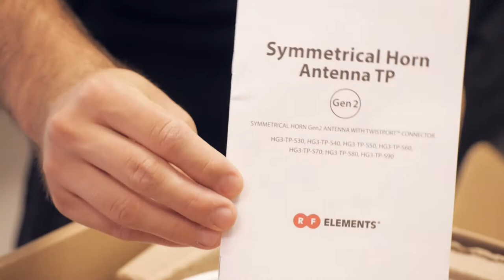Unboxing: Symmetrical Horn TP Antenna Gen2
Here we unbox Symmetrical Horn antennas for sector coverage in 5 GHz unlicensed networks.

But what makes an antenna a great sector antenna? In 5 GHz unlicensed networks, it is noise suppression capability, stable gain across whole useful spectrum, appropriate gain, wide bandwidth, stability of radiation pattern across the whole band, durability & reliability, ease of deployment and the list goes on.. But let's look at horns now.

As everything, even horns have their pros and cons.  The advantages of horn antennas are:

1. Zero side lobes radiation pattern - opposed to traditional patch array sector antennas, horns can achieve high Beam efficiency values
Beam efficiency is a measure of side lobes with values from 0 - the worst case, to 100 % - the best case. RF elements horns, for example, have BE values between 90 and 99 %. This qualifies them as the best antennas on the WISP market in terms of noise suppression.

2. Flexible beam width - horn antenna design is very flexible. By adjusting the shape of the antenna body length and aperture shape, various antennas can be designed. For example, RF elements horns have beam widths from 30° to 90° with 10 degree steps and gain variations from 18 to 9 dBi. Wide range of horns is the ultimate antenna toolset for unlicensed 5 GHz WISP networks that let you optimize the network coverage.

3. Frequency stability - horns have stable maximum gain as well as the rest of the radiation pattern over the whole useful frequency band. This property is important for impeccable user experience - your customers will enjoy stable and reliable internet connection, if you use horn antenna sectors.

4. Coverage pattern - various shapes of horn sectors' radiation pattern let you cover all types of scenarios and landscapes. Symmetrical Horns for high customer density and all types of landscapes (especially mountainous), Asymmetrical Horns for mid- to low-density of customer locations and flat to mildly hilly landscapes, UltraHorn for point to point links or narrow sector applications.

The drawbacks of horn antenna technology can be summed up to two main points.
First is the manufacturing cost - horns are typically manufactured as a custom device, which makes them expensive. Nevertheless, at RF elements we optimized the production process of horns to a degree that enables mass production and maintain high quality standard at the same time.
Second, the maximum gain horn antennas can have is limited by the physics of these antennas. Also, scaling horn antennas for higher gain makes their volume grow, as opposed to patch arrays. Nevertheless, in WISP networks high gain is really not necessary. In fact, ideally, the gain of any (CPE or AP) antenna should be as small as link budget allows.